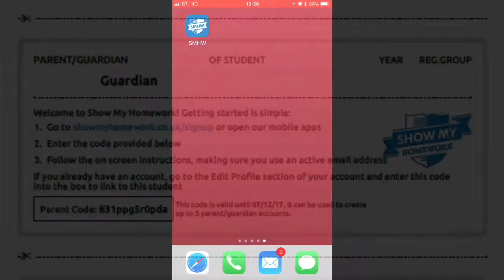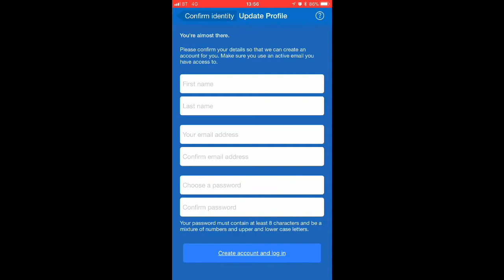Show My Homework for Parents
A short video to guide parents through the log in process for Show My Homework here at John Paul Academy.

Please have your Login letter and pupil Pin Number handy as you will need these to create your account.